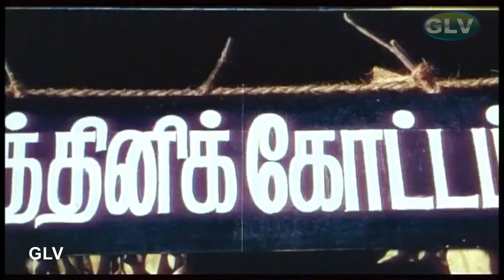ஜமீன் கோட்டை திரைப்படம் | JAMIN KOTTAI PART 5 | Kalaipuli G. Sekaran, Seetha Horror Movie .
ஜமீன் கோட்டை திரைப்படம் | JAMIN KOTTAI PART 5 | Kalaipuli G. Sekaran, Seetha Horror Movie . Tamil Super Hit Thriller Horror Movie | JAMIN KOTTAI MOVIE PART 1 | ஜமீன் கோட்டை திரைப்படம் .Tamil Super Hit Thriller Horror Movie | Ghost Movie | Pei padam | jamin kottai tamil movie .
Directed by : Ramchandar
Produced by : Pon. Kumar
Written by : Kalaipuli G. Sekaran
Starring : Kalaipuli G. Sekaran, Seetha
Cinematography : Raveendar
Edited by : Lakshmi Shankar
Release date : 14 December 1995
Country : India
Language : Tamil .
The title of the film, Jameen Kottai, refers to a remote, haunted location where the main events takes place.
The local villagers fear Jameen Kottai and the guards that protect it. Many believe that a secret treasure is hidden in the palace. One day, Ra Sankaran and his daughter, Mohini, arrive at the palace where she has a vision of a past life. Meanwhile, an elderly lady secretly records the conversation of a group plotting to retrieve the treasure. The lather gives the recording to Manickam, who finds a clue relating to the location of the treasure, which then leads him to Karuvapatti. Manickam and his friend Prakash decide to buy the land in order to start searching for the treasure before others do. They are small-time crooks who want the treasure at any cost. They plow the land and uncover a large object carved with hideous figures.

Madasamy is a skilled locksmith who lives with his sister Rajeshwari. He discovers that the village's doctor, Vasanth, is secretly in love with his sister, and he decides to arrange their marriage. The doctor's family asks for a huge dowry for his sister, which Madasamy accepts. He then decides to find work in the city hoping to earn a greater salary. As Madasamy is leaving the village, he meets Prakash and Manickam who ask him for a favour. They offer him money to accompany them to the palace.

The three visit the palace that same night, and Madasamy manages to open its main safe. Prakash and Manickam give him enough money to fund his sister's wedding and Madasamy leaves. In the safe, a manuscript explains how to obtain the treasure. A few days later, on the night of the full moon, Prakash and Manickam return to the palace. There, Prakash beats up Manickam with the intention of keeping the treasure for himself. Alone, Prakash conducts the ritual as described in the manuscript. However, to his astonishment, he summons a satanic spirit that ends up killing him. The spirit flees the palace and encounters Rajeshwari, "possessing" his body.

Meanwhile, Madasamy arranges his sister's wedding and goes to Chennai to consult an astrologer. The astrologer says his sister's marriage will happen successfully, but Ra Sankaran says it will not. Madasamy gets angry and tries to beat him. In the ensuing scuffle, Madasamy is arrested by the police.

Rajeshwari faints during the wedding ceremony and the groom's family halt the proceedings. The groom, Vasanth, questions the paternity of the child Rajeshwari is revealed to be carrying. Still possessed by the evil spirit, she kills Vasanth. Madasamy returns home to discover his sister has murdered her lover. He takes his sister to a doctor, but the doctor is a fraud who has been conjured by the devil and declares Rajeshwari not pregnant. Ra Sankaran then discovers that the doctor is an aspect of the evil spirit, eventually killing him. The murder of Ra Sankaran is observed by Madasamy in a reflection on the water that reveals the doctor in his true ghostly form.

Ra Sankaran advises him to go to Ammapettai Kali temple to discover the truth. He complies and finds that in his previous life he was a general in Jameen Kottai. The Jameen wanted to be immortal and so on the advice of Mahakanni, an old sorceress, he planned to kill 99 people who were born in Rohini star and Kanni Lagna. Since Madasamy had the same Nakshatra, he was killed. Madasamy planned to marry Mohini. Mahakanni advises Jameen to have sex with Rajeshwari who is a sister to Madasamy and sacrifice the child to Satan. Jameen and his men try to rape Mohini and Rajeshwari, but Mohini, using her power of chastity, burns Jameen and his army. Due to his sacrifices, Jameen's heart is not destroyed and Mahakanni promises Jameen that on the 7th generation, they will be reborn and fulfil his destiny. Madasamy tries to possess Jameen Kottai and destroy the heart, but the spirits make him old and sap him of his youth. The Supreme Goddess Bhadrakali, who is a famous deity in the preceding devotional neighbourhood village Ammanoor, then kills the Satanic spirit from the Jameen Kottai and saves everyone in the village. Thus the film concludes with a happy, and devotional ending.